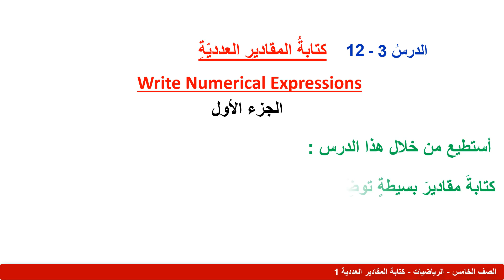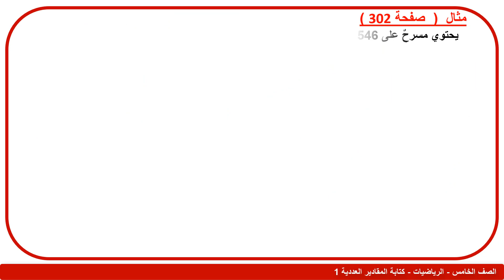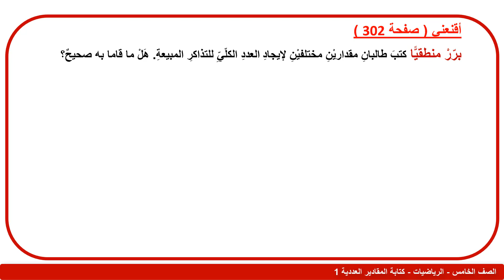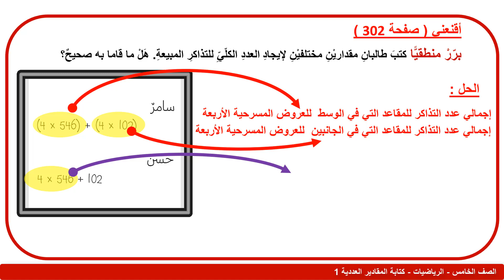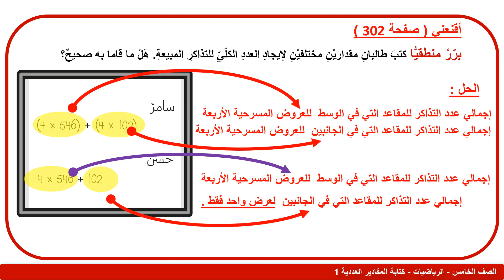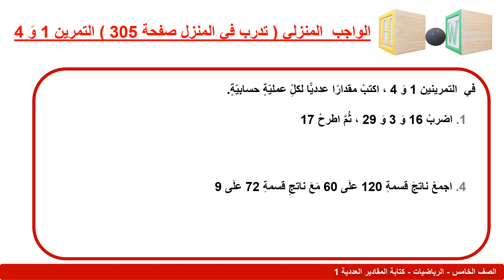الصف الخامس رياضيات كتابة المقادير العددية1